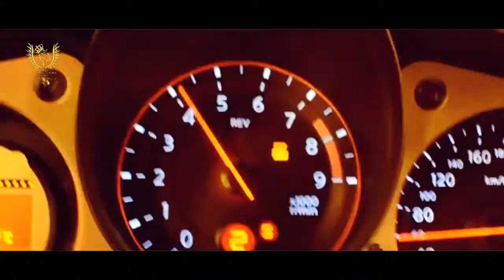Technical World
New song play